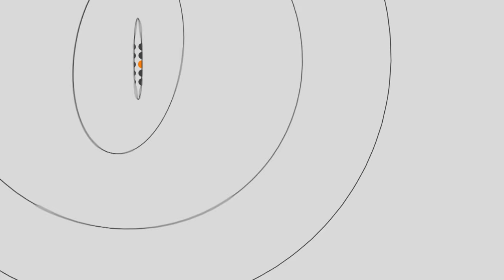«Я мало вірю, що це тіло мого сина», – батько волинського «кіборга»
У вівторок, 7 липня на Волинь привезли тіло загиблого «кіборга» Вадима Демчука.
Родом хлопець був з Нововолинська. У зоні АТО він був командиром 9-ї роти 80-ї аеромобільної бригади 3-го батальйону першого взводу. Із 14-го січня 2015-го року захищав новий термінал Донецького аеропорту.